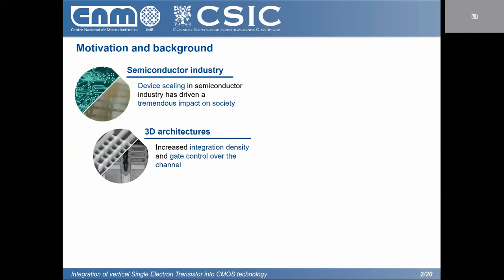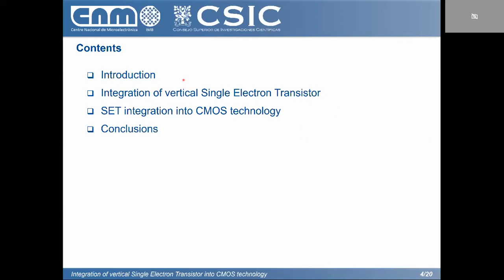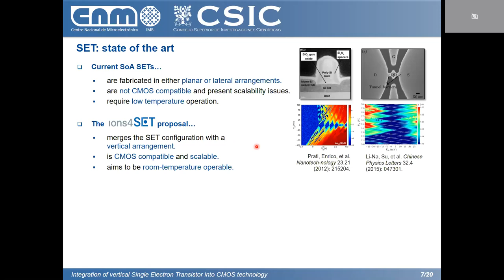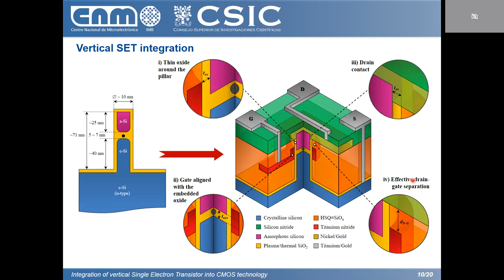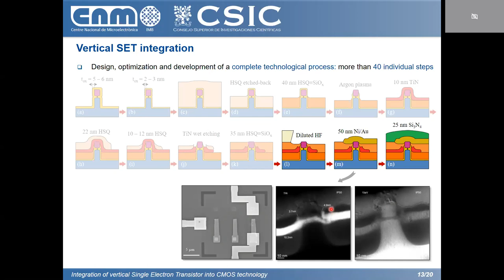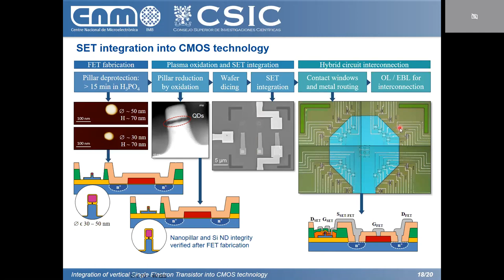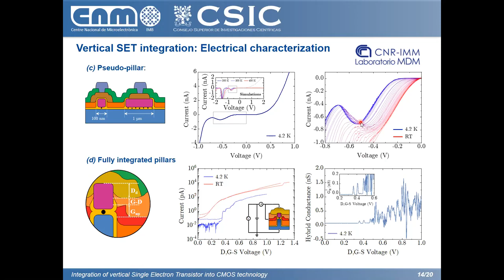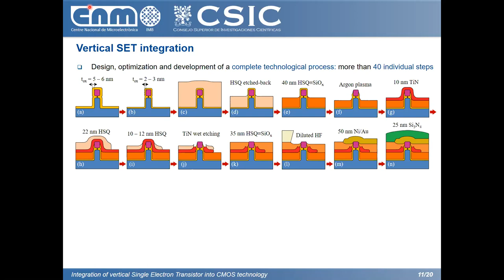IMB-CNM Talks: Integration of vertical Single Electron Transistor into CMOS technology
Integration of vertical Single Electron Transistor into CMOS technology

Session held on 9th July 2021 by Alberto del Moral (predoctoral researcher at the Nanofabricacion and Nanomechanical Systems Group, NANONEMS, IMB-CNM).

Two of the main drives in semiconductor industry are device miniaturization and power consumption reduction. In the most advanced nodes, three-dimensional architectures have gained significant importance to increase the integration density, being vertically arranged devices the most suitable candidates for the ultimate generations. On the other hand, the increasing number of components arising from the development of the Internet of Things forces to explore new configurations for low power consumption devices, such as Single Electron Transistors (SET).

In this work, the fabrication of a SET based on a vertical nanowire and its co-integration with CMOS technology is addressed, as part of the IONS4SET project. The starting point is a Si/SiO2/Si nanopillar with Si nanodots in the intermediate SiO2 layer, acting as quantum dot between source (bottom part of the pillar) and drain (upper part). The integration process and its optimization are presented. This work also reports the CMOS compatible fabrication of a conventional planar transistor co-integrated with a vertical SET.

0:00 Introduction by Dr. Francesc Pérez-Murano
02:50 Presentation by Alberto del Moral
30:10 Q&A